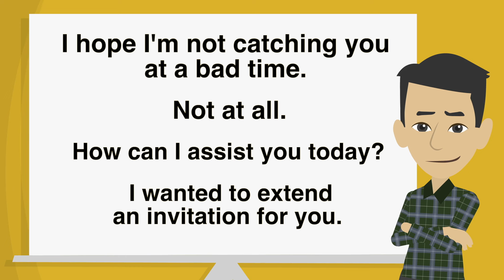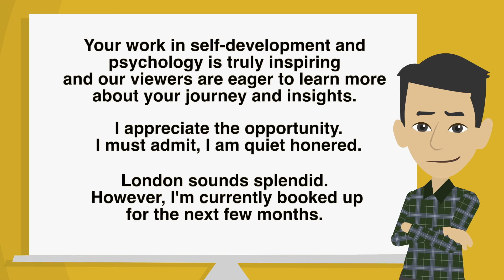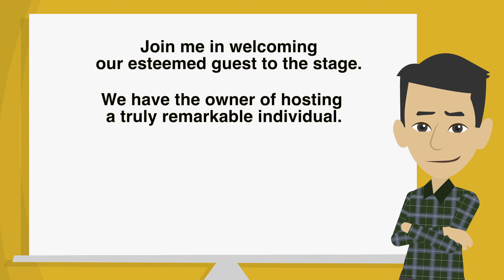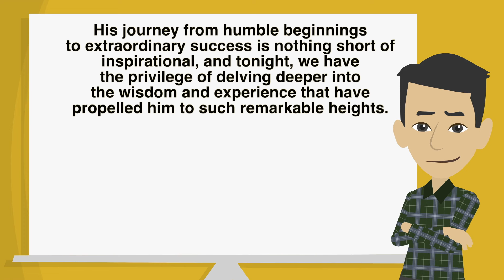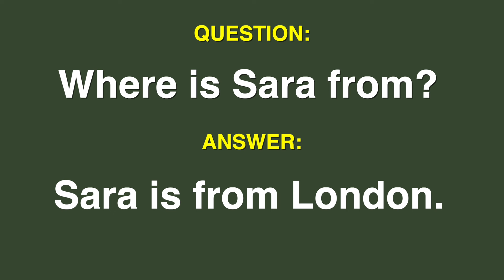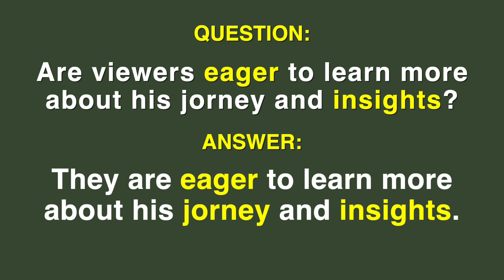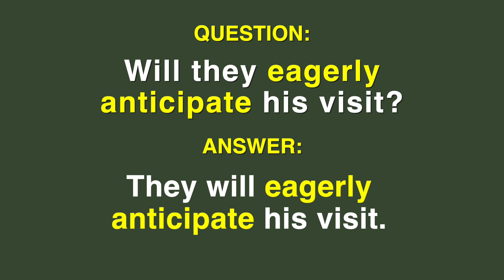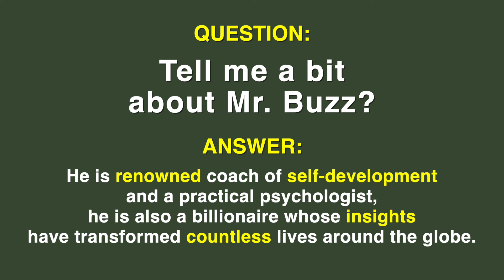Англійська мова на слух | Урок 4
Вивчаймо розмовну англійську за допомогою мультфільмів.
Опрацюйте 4 урок англійської на слух.